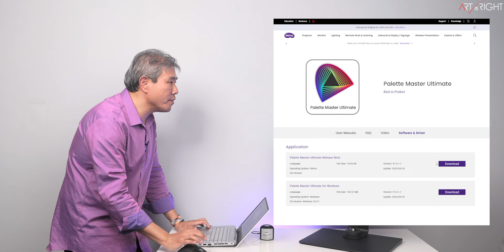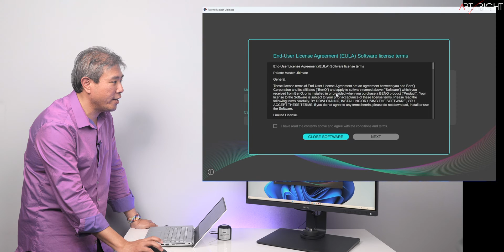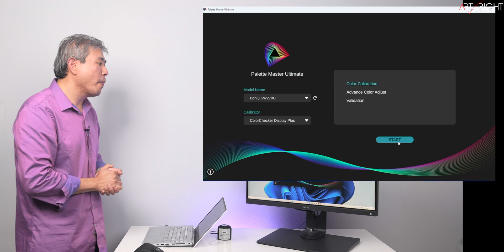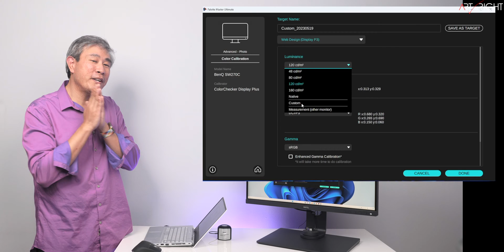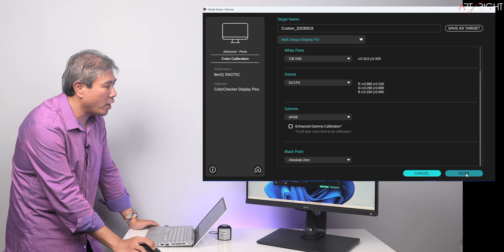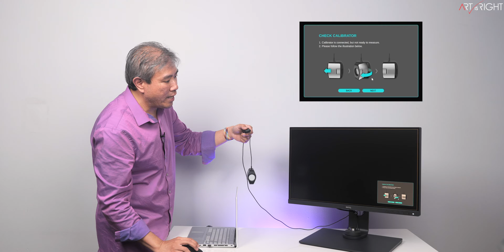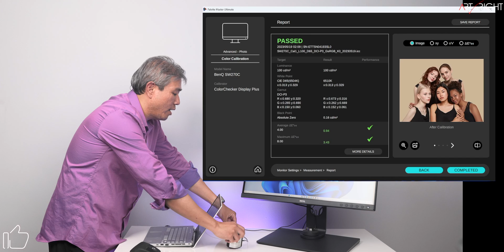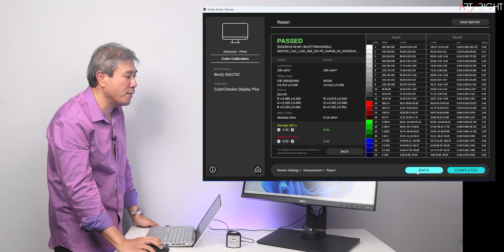How to Calibrate BenQ SW displays using Palette Master Ultimate on Windows!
How to Calibrate BenQ SW displays with the newest Palette Master Ultimate! A walk through - calibration guide for  BenQ SW Hardware Calibrated displays with BenQ latest software, Palette Master Ultimate.

Recommended Display Calibrators
Calibrite ColorChecker Display Pro
Calibrite ColorChecker Display Plus

SW240 Shading Hood - Amazon

Full Disclosure:
ArtIsRight is a participant in the Amazon Services LLC Associates Program, an affiliate advertising program designed to provide a way for websites to earn advertising revenues by advertising and linking to amazon.com